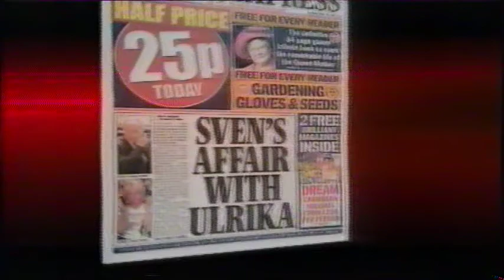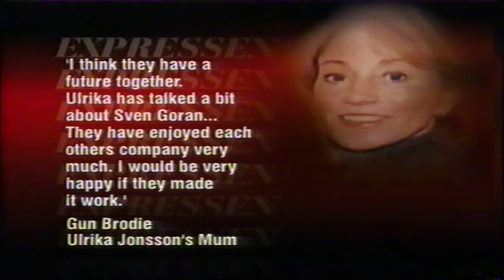Sven and Ulrika: 2002 Channel 4 News Report on their relationship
A Channel 4 News segment on whether international playboy and then England national football team manager Sven-Göran Eriksson was cheating on his long-term girlfriend with his Swedish compatriot, TV presenter Ulrika Jonsson.